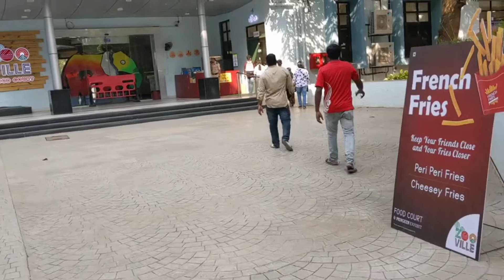Rani bagh [ Mumbai byculla zoo] VeerMata jijabai Bhosale udyan 2022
Hope you people are enjoying my channel